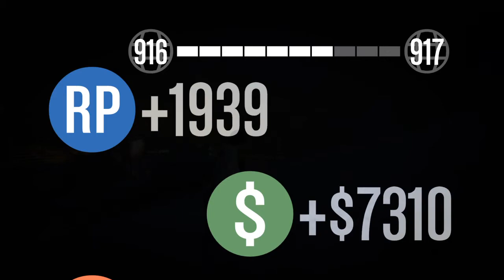GTA Online LOST MC RIP - FREE AIM - NEW YEARS EVE!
One of my all time favorite missions! Video was recorded in FREE AIM. Looking for a decent crew? Join "No Names Define Us" today.